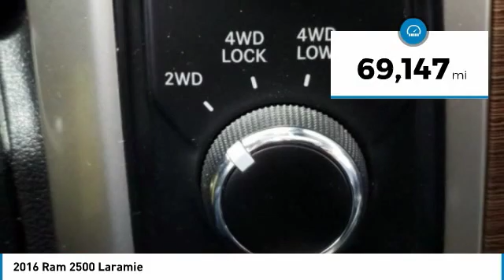2016 Ram 2500 GG236492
2016 RAM 2500 Bountiful, UT
Stock# GG236492

1800 S Main St.

New Price! SPORT PACKAGE, NAVIGATION, MOONROOF, REMOTE START, CUMMINS, Bi-Function Black Projector Headlamp, Black Painted Exterior Mirrors, Black Power Fold-Away Mirrors, Black Premium Tail Lamp, Black Ram Head Tailgate Badge, Body Color Door Handles, Body Color Grille w/Black Wave Insert, Flat Black 4x4 Badge, Flat Black Ram 2500 Badge, Painted Front Bumper, Painted Rear Bumper, Sport Appearance Group, Wheels: 20   x 8.0   Black Painted Aluminum. 4WD
Call, e-mail, or chat online with us for more details!

Of all the used cars for sale in Utah this four wheel drive 2016 Ram 2500 Laramie features an impressive 6cyl, 6.7l, 383.0hp Engine with a White Exterior with a Black Interior. With only 69,147 miles this 2016 Ram 2500 is your best buy in Salt Lake City, UT Region.

*TECHNOLOGY FEATURES:* This 2016 Ram 2500 represents one of many of Performance Ford Lincoln Bountiful used vehicles for sale in Bountiful, UT and includes: U-connect Infotainment System, Multi-zone Climate Control, Steering Wheel Audio Controls, Voice Command Features, Satellite Radio, Aftermarket Anti Theft System, Memory Seats, Anti Theft System, Bluetooth Cell Phone Hookup, Auxiliary Power Outlet, Outside Temperature Gauge, Garage Door Opener

*STOCK# GG236492* Performance Ford Lincoln Bountiful has this 2016 Ram 2500 Laramie ready for a quick sale today. Don't forget Performance Ford Lincoln Bountiful will buy or trade for your car, truck, SUV, van!

Performance Ford Lincoln Bountiful. You can also visit us at, 1800 South Main Street Bountiful UT, 84010 to check it out in person!

*MECHANICAL FEATURES:* This Ram 2500 comes Factory equipped with an impressive 6cyl, 6.7l, 383.0hp engine, an transmission: 6-speed automatic (68rfe) transmission. Other Installed Mechanical Features Include Heated Mirrors, Power Windows, Traction Control, Power Mirrors, Disc Brakes, Cruise Control, Tire Pressure Monitoring System, Power Passenger Seat, Intermittent Wipers, Variable Speed Intermittent Wipers, Tachometer, Power Steering, Trip Computer

*INTERIOR OPTIONS:* Used car shoppers are lighting up the phones at our Bountiful, UT dealership over these interior options: Power Tilt/Sliding Sunroof, Moon Roof, Heated Steering Wheel, Automatic Climate Control, Compass, Overhead Console, Leather Wrapped Steering Wheel, Air Conditioning, Illuminated entry, Bench Seat (Split), Ventilated front seats, Rear Seat Center Armrest, Split Folding Rear Seat, Vanity Mirrors, Tilt Steering Wheel, Beverage Holder(s), Center Arm Rest, Reading Light(s)

*SAFETY OPTIONS:* If you're making a cross-town Bountiful commute, you'll enjoy peace of mind with the following safety equipment options: Electronic Stability Control, Integrated Turn Signal Mirrors, Brake Assist, Occupant sensing airbag, Overhead airbag, Auto-Dimming Door Mirrors, Dual Air Bags, Delay-off headlights, Anti-Lock Brakes, Passenger Air Bag Sensor, Front Side Air Bags, Auto Dimming R/V Mirror

*Used Cars Salt Lake City:* with over 276 used cars for sale at our Bountiful, UT Ford dealership. Performance Ford Lincoln Bountiful has the used cars Utah shoppers trust for safety, reliability and service. This week you'll select from one of the 4 Ram 2500 trucks like this White 2016 Ram 2500 Laramie that we have in stock!